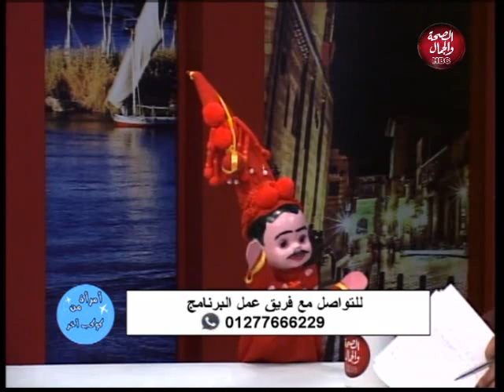امراه من كوكب اخر| الإستغفار وتقويه جهاز المناعه